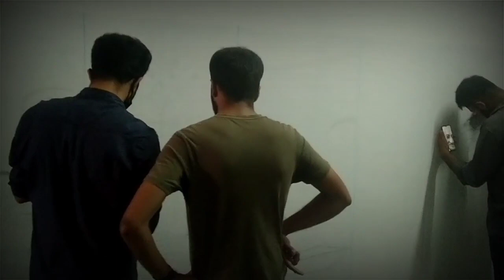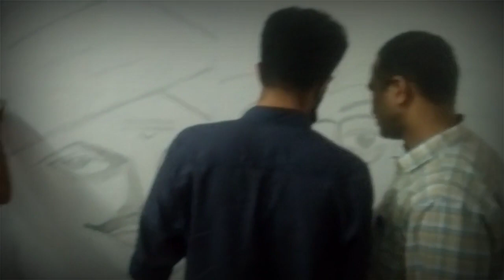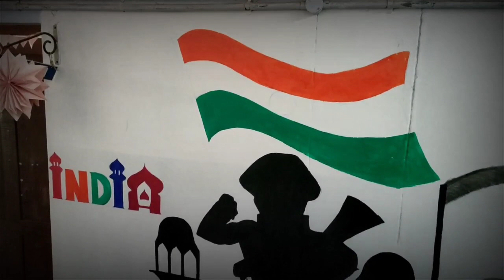Freedom Wall | S.A.M college of Education, Poothotta